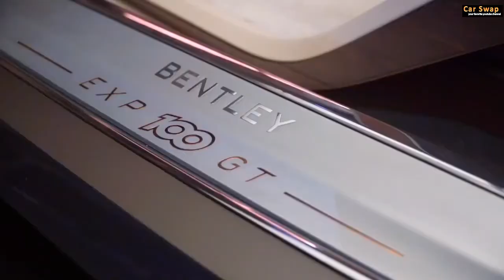Bentley EXP 100 GT Concept Car Future Car Concept 👇❤👍subscribe 🙏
Slogan :Luxury doesn't stop when the road stops." Bentley's slogan fits like a glove to the Bentayga, a name that is already a re-education exercise for stutterers.

English:
Bentley is a British automobile manufacturer specializing in luxury and racing cars, based in Crewe in Cheshire, England, founded in Cricklewood by Walter Owen Bentley on January 18, 1919. Since 1998, the company has been part of the German Volkswagen Group.
The EXP 100 GT is an all-electric luxury concept car from British automaker Bentley presented on July 10, 2019 in Crewe, England and previewing the 2020 Bentley Bacalar.
The British manufacturer presents its EXP 100 GT concept car on the occasion of its 100th anniversary, at the historic factory in Crewe, in the county of Cheshire.
The Bentley EXP 100 GT is made from aluminum and carbon fiber, and reinforced with decorative elements made of copper and aluminum. The scissor-opening doors are two meters wide.

Spanich:
Bentley es un fabricante de automóviles británico especializado en automóviles de lujo y carreras, con sede en Crewe, Cheshire, Inglaterra, fundado en Cricklewood por Walter Owen Bentley el 18 de enero de 1919. Desde 1998, la empresa forma parte del grupo alemán Volkswagen.
El EXP 100 GT es un prototipo de automóvil de lujo totalmente eléctrico del fabricante de automóviles británico Bentley presentado el 10 de julio de 2019 en Crewe, Inglaterra, y que presenta una vista previa del Bentley Bacalar 2020.
El fabricante británico presenta su concept car EXP 100 GT con motivo de su 100 aniversario, en la histórica fábrica de Crewe, en el condado de Cheshire.
El Bentley EXP 100 GT está fabricado en aluminio y fibra de carbono, y reforzado con elementos decorativos de cobre y aluminio. Las puertas de tijera tienen dos metros de ancho.

Deutshlande:
Bentley ist ein auf Luxus- und Rennwagen spezialisierter britischer Automobilhersteller mit Sitz in Crewe, Cheshire, England, der am 18. Januar 1919 von Walter Owen Bentley in Cricklewood gegründet wurde. Seit 1998 gehört das Unternehmen zum deutschen Volkswagen Konzern.
Der EXP 100 GT ist ein vollelektrisches Luxus-Konzeptauto des britischen Autoherstellers Bentley, das am 10. Juli 2019 in Crewe, England, vorgestellt wurde und eine Vorschau auf den Bentley Bacalar 2020 gibt.
Der britische Hersteller präsentiert sein Concept Car EXP 100 GT anlässlich seines 100-jährigen Jubiläums in der historischen Fabrik in Crewe in der Grafschaft Cheshire.
Der Bentley EXP 100 GT ist aus Aluminium und Kohlefaser gefertigt und mit dekorativen Elementen aus Kupfer und Aluminium verstärkt. Die Scherentüren sind zwei Meter breit.

French:
Bentley est un constructeur automobile britannique spécialisé dans les voitures de luxe et de course, basé à Crewe dans le Cheshire en Angleterre, fondé à Cricklewood par Walter Owen Bentley le 18 janvier 1919. Depuis 1998, la société fait partie du groupe allemand Volkswagen.
L'EXP 100 GT est un concept car de luxe 100 % électrique du constructeur automobile britannique Bentley présenté le 10 juillet 2019 à Crewe, en Angleterre et préfigurant la Bentley Bacalar de 2020.
Le constructeur britannique présente son concept car EXP 100 GT à l'occasion de ses 100 ans, à l'usine historique de Crewe, dans le comté de Cheshire.
La Bentley EXP 100 GT est réalisée à partir d’aluminium et de fibre de carbone, et renforcée par des éléments décoratifs fabriqués en cuivre et en aluminium. Les portes à ouverture en élytre mesurent deux mètres de large.

Chinese:
宾利是一家专门生产豪华和赛车的英国汽车制造商，总部位于英国柴郡克鲁，由沃尔特欧文宾利于 1919 年 1 月 18 日在克里克伍德创立。自 1998 年以来，该公司一直是德国大众汽车集团的一部分。
EXP 100 GT 是来自英国汽车制造商 Bentley 的全电动豪华概念车，于 2019 年 7 月 10 日在英国克鲁展出，并预览了 2020 Bentley Bacalar。
这家英国制造商在其 100 周年之际，在柴郡克鲁的历史悠久的工厂展示了其 EXP 100 GT 概念车。
Bentley EXP 100 GT 由铝和碳纤维制成，并用铜和铝制成的装饰元素进行了加固。 剪刀开门有两米宽。

Japanese:
ベントレーは、イギリスのチェシャーにあるクルーを拠点とする高級車とレーシングカーを専門とする英国の自動車メーカーで、1919年1月18日にウォルターオーウェンベントレーによってクリックルウッドに設立されました。1998年以来、同社はドイツのフォルクスワーゲングループの一員です。
EXP 100 GTは、英国の自動車メーカーBentleyが2019年7月10日に英国のクルーで発表し、2020BentleyBacalarをプレビューする全電気式の高級コンセプトカーです。
英国のメーカーは、チェシャー郡のクルーにある歴史的な工場で、100周年を記念してEXP100GTコンセプトカーを発表します。
Bentley EXP 100 GTは、アルミニウムとカーボンファイバーでできており、銅とアルミニウムで作られた装飾要素で補強されています。 はさみで開くドアの幅は2メートルです。

Concept-cars:
Bentley EXP 9 F (2012)
Bentley EXP 10 Speed 6 (2015)
Bentley EXP 100 GT (2019)

All Bentley Models
Bentley Bentayga
Bentley Continental
Bentley Flying Spur
Bentley Mulsanne
Bentley Arnage
Bentley Azure
Bentley Brooklands
Bentley Corniche
Bentley Eight
Bentley Mark
Bentley S1
Bentley S2
Bentley S3
Bentley Silver Cloud
Bentley T
Bentley Turbo R
Bentley Turbo Rt
Bentley Type R
Bentley Bacalar